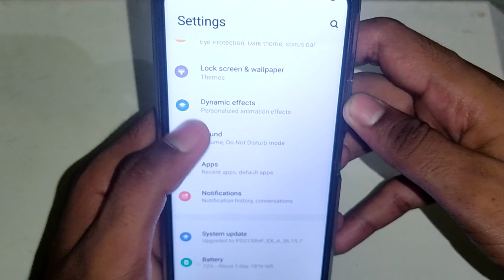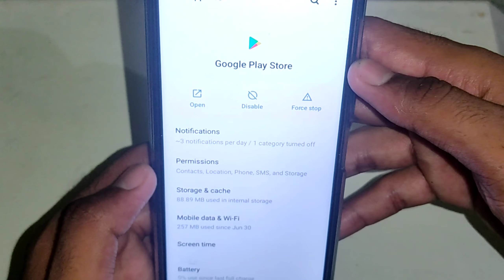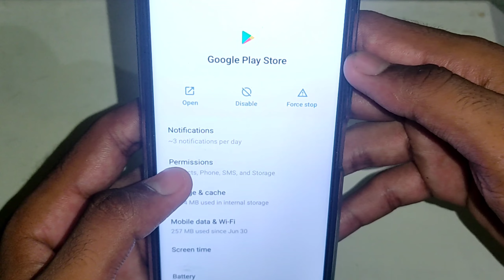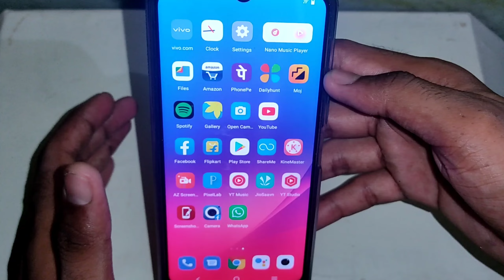Vivo Phone me Play Store chal nahi Raha hai. Vivo Phone Play Store not working. Vivo mobile .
Hello.

Guy.

About.

Namaskar Dosto Es video me bataya hua ki Vivo Phone me Play store Kam nahi kar raha hai। Vivo Phone Play Store not working। Vivo mobile।